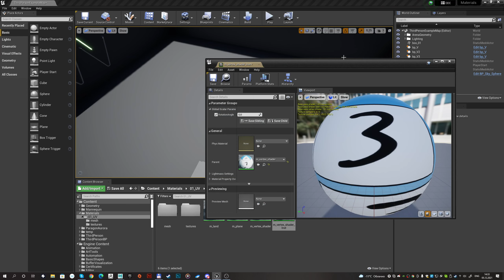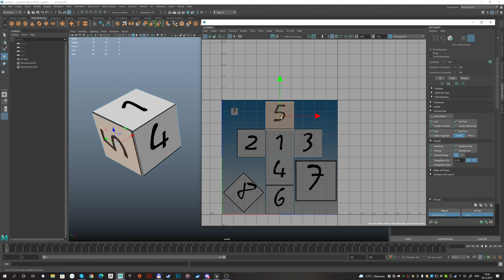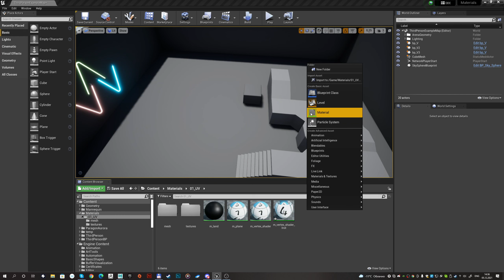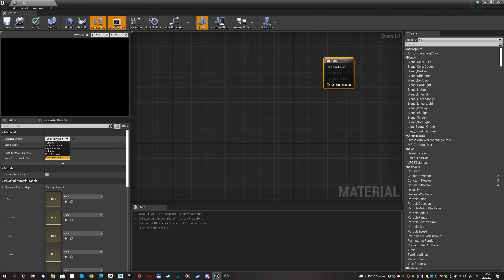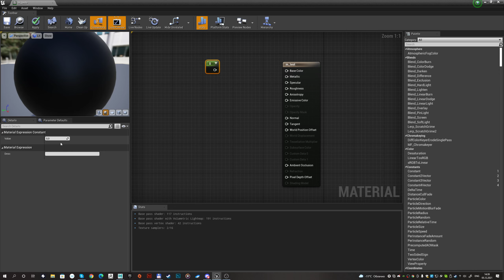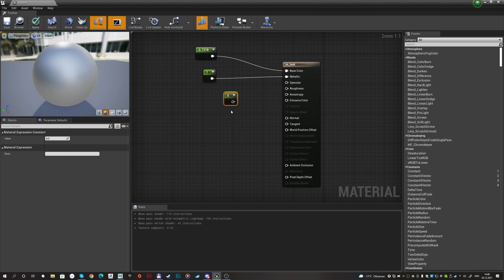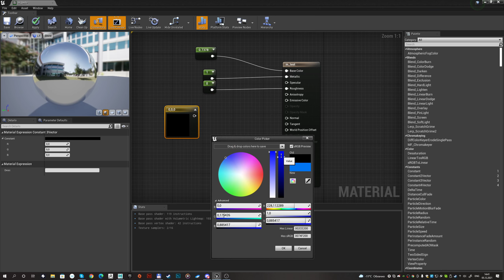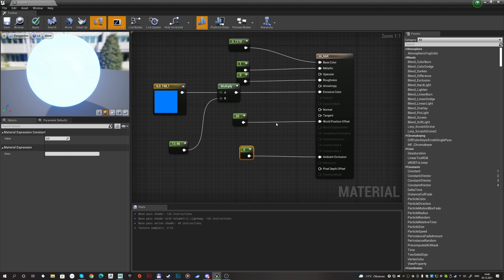01-UV развёртка, основные параметры материалов.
UE4,UE5. Первый ролик из серии "Азы материаловедения"
Посвящён UV развёртке и основным параметрам материалов.